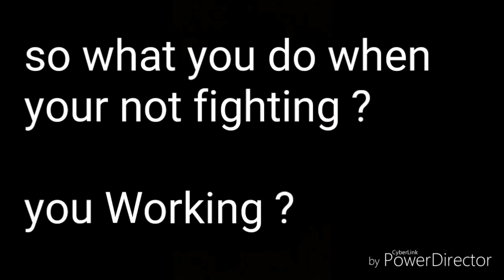Charlie Zelenoff You Don't Have Camilla Unless You Pay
Charlie Zelenoff Has to Go To Hookers